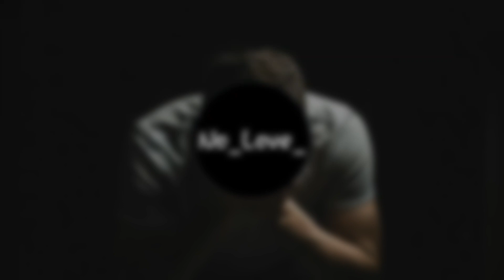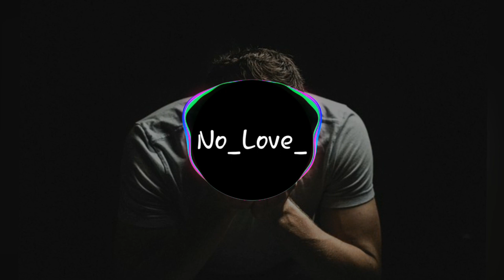Shubh / no love ( Lyrics ) | Eda chlde pyar Sohniye | New Punjabi song 2023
Singer =sidhu mosufwal

Edit = pijush EDITZ

Lyrics 👇

ScsAnkhan Vich Surma Kaala Bulla De Laare Ni Munh Te Maskara Jhootha Chobbar Te Bhavein Ni Kinne Aa Pichhe Laye Te Kinne Chare Ni Gin Gin Ke Dil Tod Di Jeyon Tutt De Taare Ni Reha Ni Hunn Aitbaar Sohniye Reha Ni Hunn Aitbaar Aidan Ni Chalde Pyar Sohniye Aidan Ni Chalde Pyar Aidan Ni Chalde Pyar Sohniye Aidan Ni Chalde Pyar Zulfan De Jaal Tere Ni Khuda Da Kehar Kude Nain Bekaabu Tere Bande Ae Zehar Kude Bas Ikko Mangi Rab Ton Mangi Teri Khair Kude Sadda Kasoor Si Kahda Kaddeya Jo Vair Kude Maahdi Tu Kitti Behisaab Sohniye Maahdi Tu Kitti Behisaab Aidan Ni Chalde Pyar Sohniye Aidan Ni Chalde Pyar Aidan Ni Chalde Pyar Sohniye Aidan Ni Chalde Pyar Ho Rang Tera Chaanan Varga Dil Kaali Raat Kude Thoddi Te Kaala Til Jo Paunda Si Baat Kude Kakhan Da Karta Ni Tu Mangda Si Saath Kude Aa Lai Chakk Likhan Laata Teri Karamat Kude Tutti Ae Adh Vichkaar Sohniye Tutti Ae Adh Vichkaar Aidan Ni Chalde Pyar Sohniye Aidan Ni Chalde Pyar Aidan Ni Chalde Pyar Sohniye Aidan Ni Chalde Pyar Tags: Shubh No love shubh Shubh no love Latest punjabi songs New punjabi songs 2022 Eda Ni Chalde Pyar Aida Ni Chalde Pyar Chalde Pyar Akhan Vich Tutti Ae Adh Vichkaar No love Lyrics